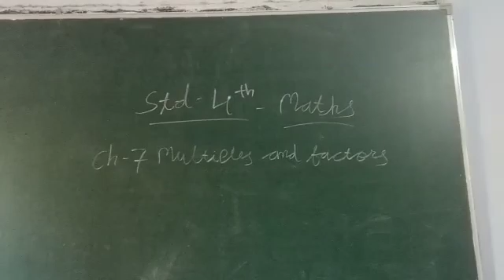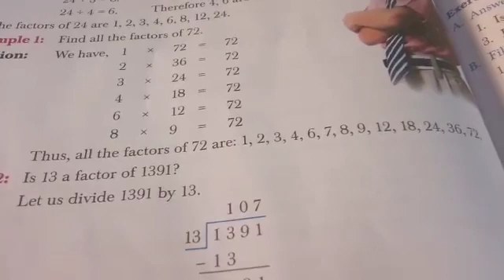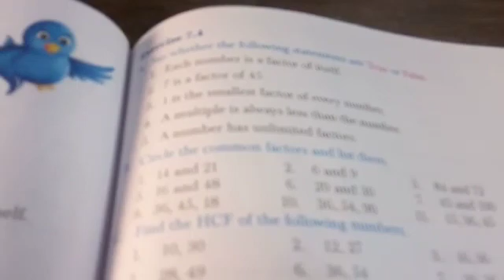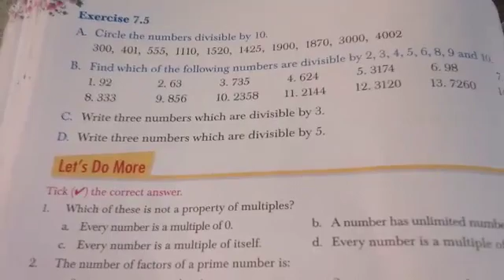8 October 2020(1)